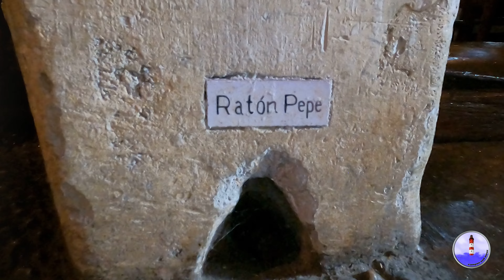#52 Europapark – in Rust | EP Hotel | Castillo Al-Cazar | kurzer Rundgang | Burghotel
Das Video zeigt unserem Kurzurlaub in Rust im Europapark, in jedem der nächsten Videos stellen wir euch eines der 6 Themenhotels vom Europapark vor.
Wir fahren so gerne zum Europapark und die Hotels sind so genial zum Übernachten, außerdem kommt man als Hotelgast eine halbe Stunde vor Parköffnung in dem Genus einige Achterbahnen zu fahren.

Die Hintergrundmusik kommt von der YouTube Audiotheke.